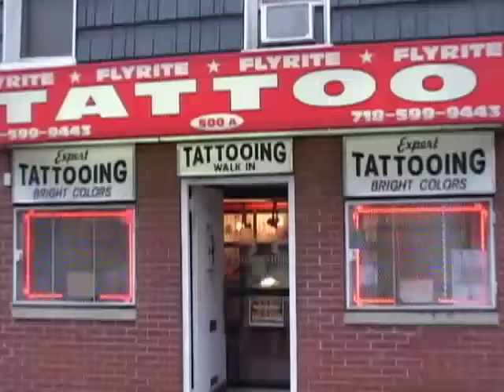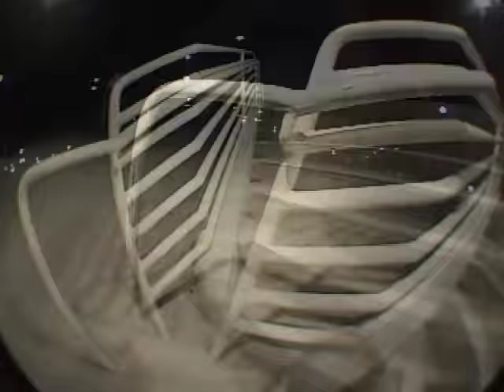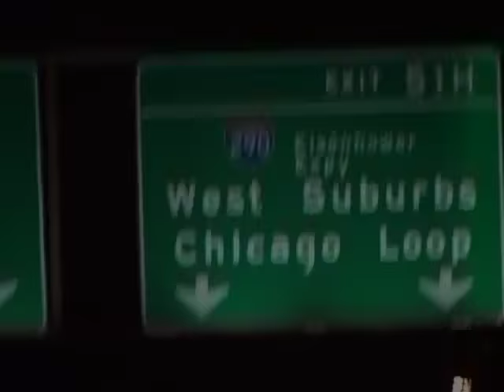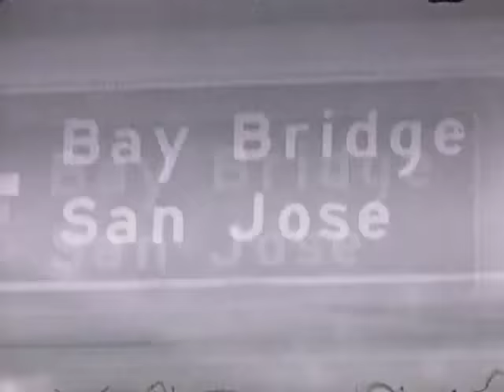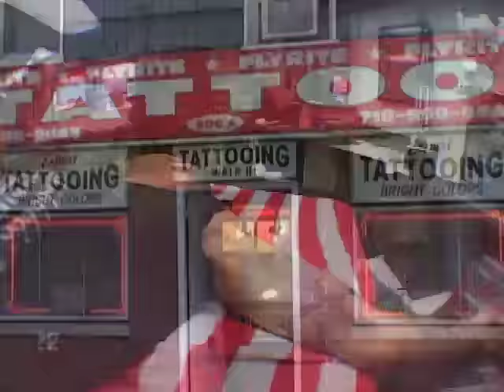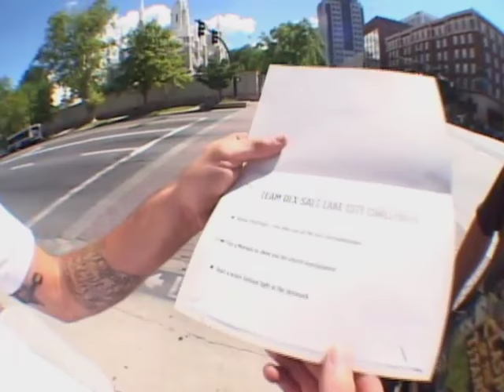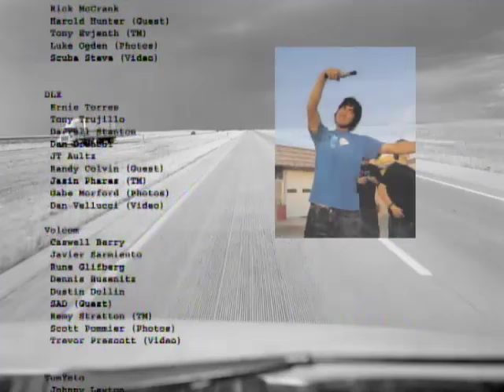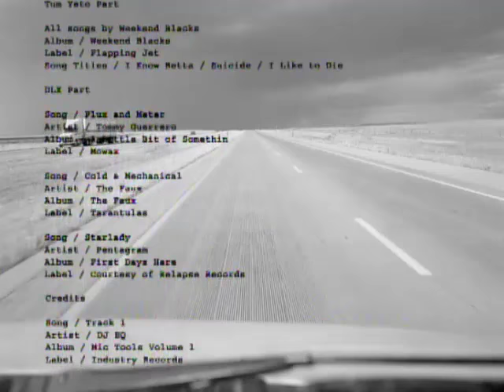Thrasher-King of the Road (2003)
Will be immediately removed upon request from Thrasher.